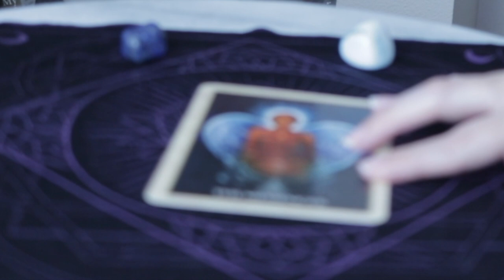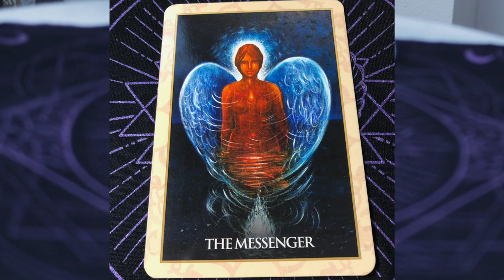Angel Daily July 5, 2019